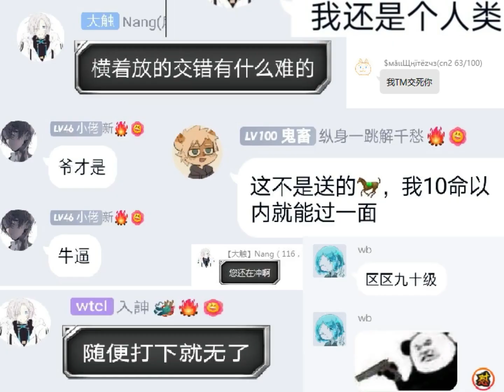I wanna beat the Rs 2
眠い時に針ゲやるもんじゃないね　昨日全然いけなかった区間今日やったら一瞬で超えた